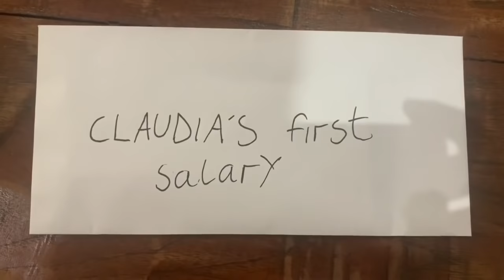BANGGA PAPA, GAJI PERTAMA CLAUDIA DI KASIH MBOK, INA DAN MAMA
PAPA Bangga sekali , Gaji Pertama Claudia sebagai model main Technik Sepak Bola buat anak2 Indonesia 🇮🇩 belajar di rumah . Program ini Langsung dari Om nya Coach Timo yg ada kerja sama dengan Biskuat Soccer Academie untuk meningkatkan niat latihan Sepak Bola dari Rumah buat anak2 Indonesia dari Sabang sampai Meroke.
Akan ada 10 Episode dari Biskuat yg di tampil kan setiap hari Sabtu sekitar jam 11 selama 1 jam bersama Coach Timo di dampingi oleh salah satu Pemain Professional Liga Indonesia 🇮🇩 . Episode 1 di mulai hari ini Tgl 17 Oct dan ber lanjut setiap hari Sabtu. Episode Claudia nanti di yg ke 3, 5 dan 8.